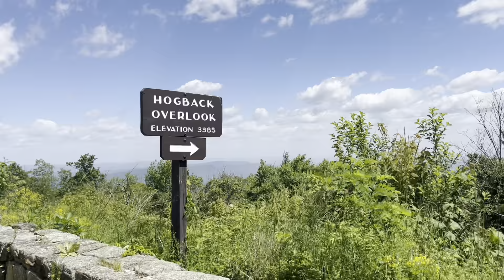2024 AT Thru-Hike: Day 94 - part 1 (Shenandoah)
2024 AT Thru-Hike: Day 94 - part 1 (Shenandoah)

Length: 7.7 mi
Total Ascent: 1,770.3 ft
Total Descent: 1,376.6 ft
Total Grade: 410.0ft/mi

If you would like to donate to my thru-hike, my upcoming adventures, or the content of this channel, I would greatly appreciate it! Don't forget, following my channel, a simple like and/or a comment on my videos helps as well. Thank you for your support.